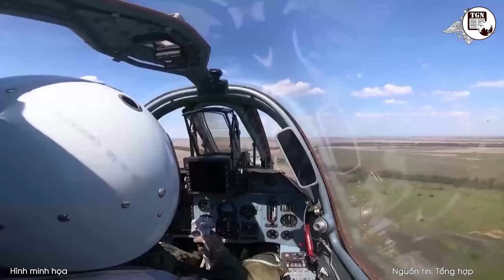Toàn cảnh Quốc tế | Tỷ lệ tín nhiệm ông Macron ‘chạm đáy’, hàng loạt đồng minh quay lưng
THẾ GIỚI NGHIÊNG | Bản tin toàn cảnh quốc tế ngày 15/6/2024 phát sóng trên kênh youtube TGN cập nhật những tin tức thế giới nóng nhất diễn ra trong ngày với các nội dung chính sau:
Xếp hạng tín nhiệm của ông Macron ‘chạm đáy’
Pháp sẽ giảm viện trợ quân sự cho Kiev nếu phe cực hữu giành chiến thắng
Hàng loạt lãnh đạo phương Tây có thể sắp mất chức vì Ukraine
Ông Putin ra điều kiện ngừng bắn với Ukraine
Nga tuyên bố chưa bao giờ có ý định kiểm soát Kiev
Ông Medvedev nói về tương lai của Ukraine sau chiến dịch quân sự đặc biệt
Quốc hội Ukraine xem xét chấp thuận đề xuất của ông Putin
Người dân Ukraine bất ngờ quay sang ủng hộ Tổng thống Putin
Nga gọi thỏa thuận an ninh Mỹ - Ukraine là 'mảnh giấy'
NATO lần thứ hai từ chối khoản viện trợ lớn cho Ukraine
UAV Nga hạ gục máy bay không người lái Ukraine
Kiev cần 25 tiểu đoàn Patriot với 400-800 bệ phóng
Patriot trong tay Ukraine không có khả năng đánh chặn tên lửa Kinzhal
Ukraine bất đồng với phương Tây về huấn luyện phi công lái F-16
Sĩ quan tuyển quân Ukraine bị người dân xa lánh
Ông Medvedev cảnh báo Armenia đừng mong gia nhập EU
Saudi Arabia gây sốc khi tiến tới từ bỏ petrodollar
Tổng thống Mỹ Joe Biden ‘cáu gắt’ với một nhà báo
Tài liệu bí mật quân sự của Trung Quốc bị vứt ra bãi phế liệu
Tàu phá băng hạt nhân của Nga đưa trẻ em thăm Bắc Cực